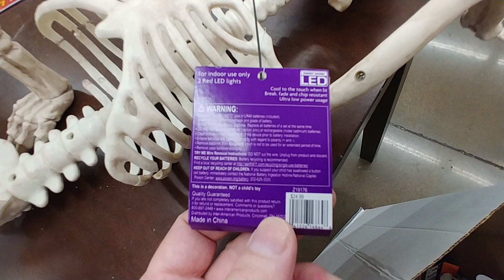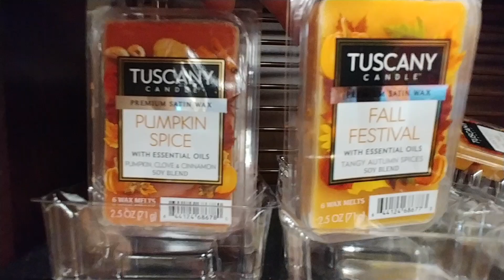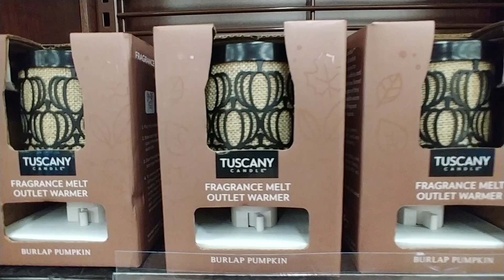🎃 Halloween At Kroger Part 2 - 2019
Animal Skeletons, Scented Candles